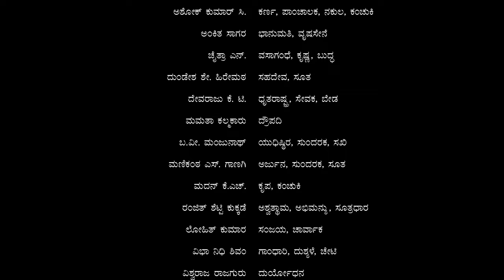ವೇಣೀಸಂಹಾರ | Venisamhaara | ನೀನಾಸಮ್ ರಂಗಶಿಕ್ಷಣ ಕೇಂದ್ರದ 2022-23ನೇ ಸಾಲಿನ ವಿದ್ಯಾರ್ಥಿಗಳ ರಂಗಪ್ರಯೋಗ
ಭಟ್ಟನಾರಾಯಣ ವಿರಚಿತ ನಾಟಕ
ವೇಣೀಸಂಹಾರ
ಕನ್ನಡ ರೂಪ: ಮೈಸೂರು ಸೀತಾರಾಮ ಶಾಸ್ತ್ರಿ
ನಿರ್ದೇಶನ: ಸಾಲಿಯಾನ್ ಉಮೇಶ್ ನಾರಾಯಣ

A play by Bhattanarayana
Venisamhaara
Kannada Translation: Mysuru Seetarama Shastri
Direction: Saliyan Umesh Narayana